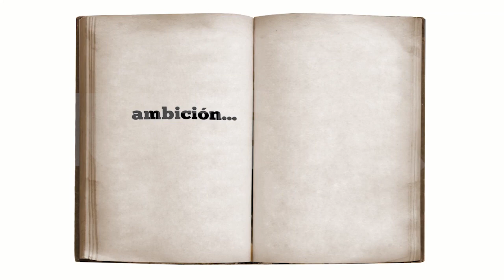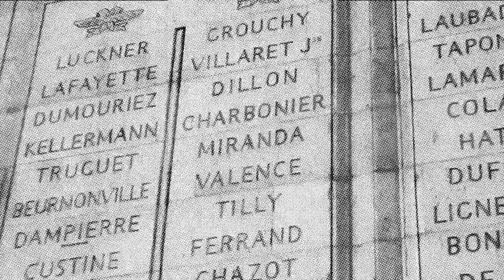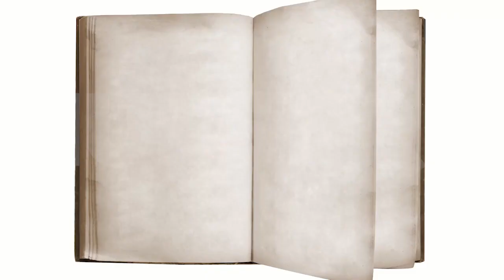Venezuela Heroica -Francisco de Miranda